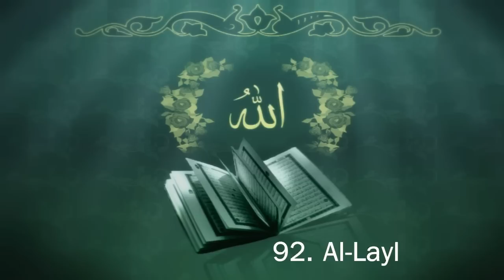Surah 92. Al-Layl - Sheikh Maher Al Muaiqly